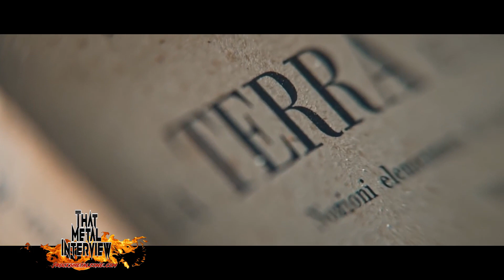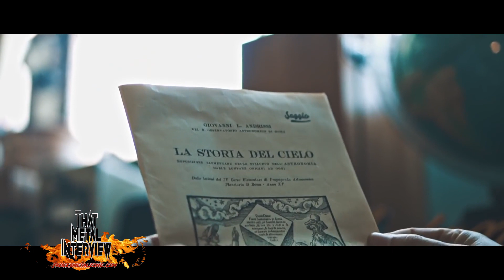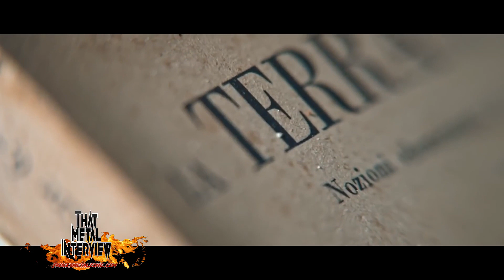Chas West of RESURRECTION KINGS & WESTBOUND S2 E26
THAT METAL INTERVIEW presents Chas West of RESURRECTION KINGS & WESTBOUND (recorded July 2021). Chas chats with us about the new RESURRECTION KINGS album 'SKYGAZER' and fills us in on his other band WESTBOUND. He also speaks of his time fronting the almighty FOREIGNER and his experiences with Jason Bonham's band BONHAM.

That Metal Interview Podcast is FREE and ON DEMAND, stream now on iHeart Radio, Spotify, Anchor, Google Podcasts, Pandora, Amazon Music, TuneIn, Deezer, Bandcamp.